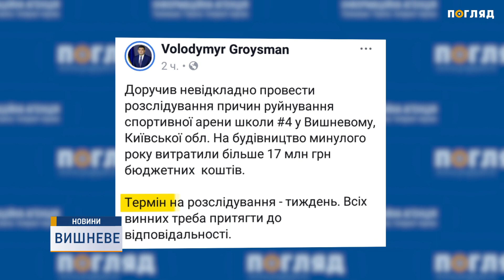У Вишневому обвалився дах спортзалу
1 грудня у Вишневому  об 11 ранку у спортзалі ДЮСШ "Фаворит" обвалився дах. Під час падіння у приміщенні  перебували 30 дітей та два тренери. Олександр Пилипенко проводив тренування із дзюдо, аж раптом пролунав тріск.
А вже за хвилину металевий каркас даху ліг на стелю першого поверху. Однак, завдяки миттєвій реакції тренерів, дітей вчасно вивели на вулицю і ніхто не постраждав.
У спортивній залі, під уламками, залишилася велика кількість пошкодженого обладнання та речей підлітків. Батьки та місцеві мешканці нарікають — надто поспішали, коли зводили споруду.
Як повідомив Міністр Ігор Жданов, дах спорткомплексу не витримав і обвалився через сніг. Тож прем'єр-міністр України Володимир Гройсман доручив провести негайне розслідування. Поліція Київської області  затримала директора фірми генпідрядника, виконроба та підприємця, котрий здійснював технічний нагляд за будівництвом спортивної арени. Спорткомплекс “Favorite fit” відкрили цієї весни. За даними сайту “Прозоро” будівництво вела фірма ТОВ «Антарес групп». Вартість робіт обійшлася в 17 мільйонів гривень. За попередньою інформацією, один із засновників є мешканцем Ірпеня.
 3 грудня Києво—Святошинський районний суд обрав підозрюваним  запобіжний захід у вигляді домашнього арешту.